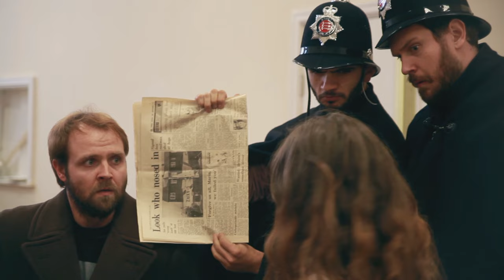Black Rat Productions: 39 steps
Hitchcock’s tale of espionage THE 39 STEPS is playfully brought to the stage as a comic spoof. Follow the incredible adventures of our dashing hero Richard Hannay (Gareth John Bale), complete with stiff-upper-lip and, of course, devastatingly beautiful women.